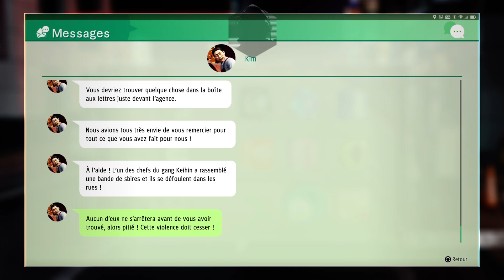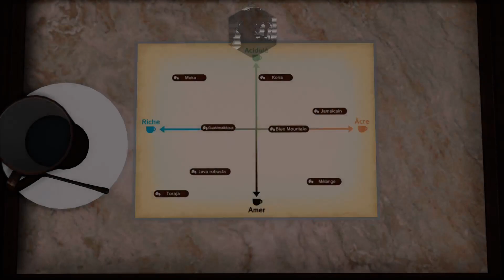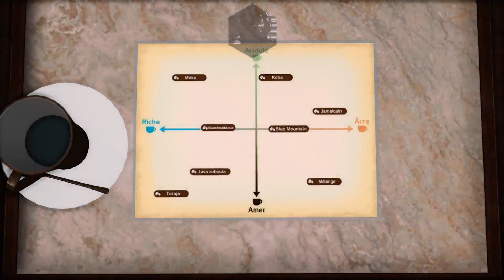[YKZ] Un Cadavre dans le Placard «⛩️» episode 30 [FR]